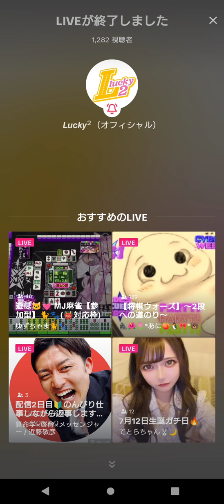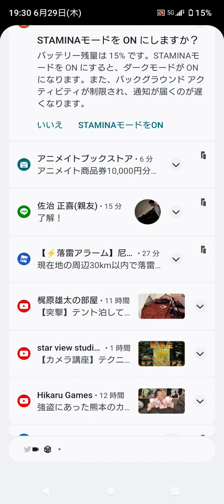［Lucky2］Lucky2 TikTokライブ 2023.06.29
永山椿&森朱里🍎